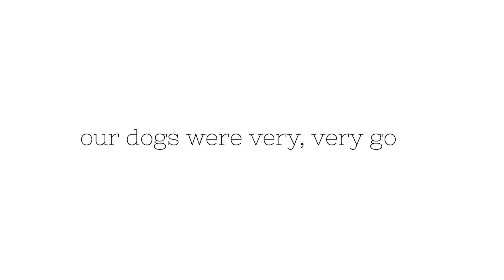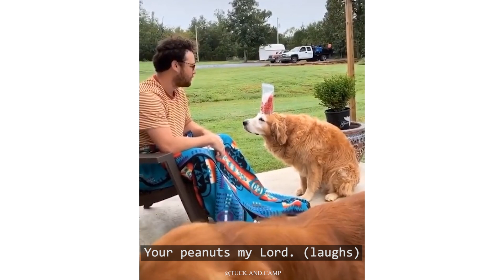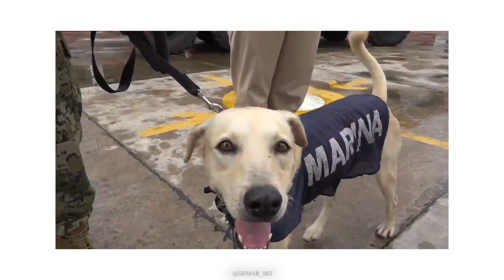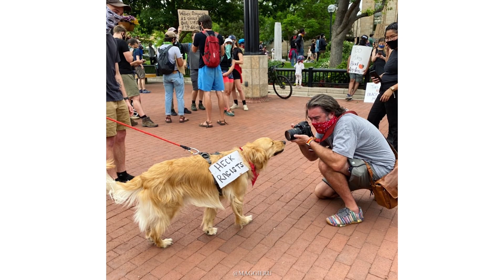The Dogs of 2020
in a year filled with so much bad...  our dogs were very, very good

Produced By: Matt Nelson (WeRateDogs) and West Webb (Legacy Content)
Edited By: West Webb
Music Direction: Aidan Crowley (Legacy Content)

Song: “Carry You”
Performed by: Novo Amor
Courtesy of AllPoints
By Arrangement with Believe